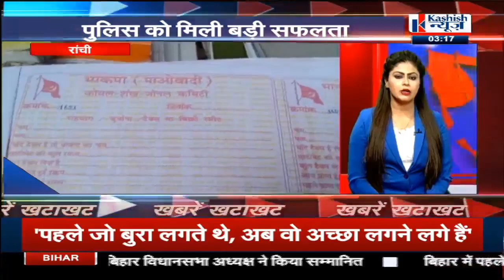Bihar-Jharkhand की खबरें देखिए फटाफट अंदाज में। KASHISH NEWS